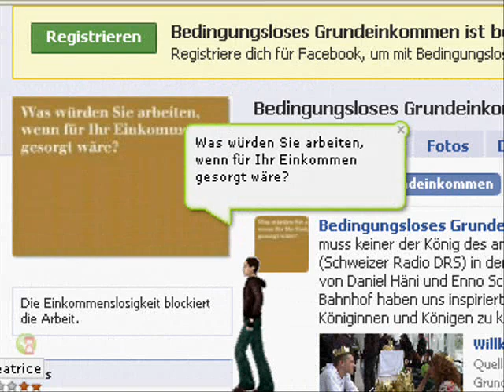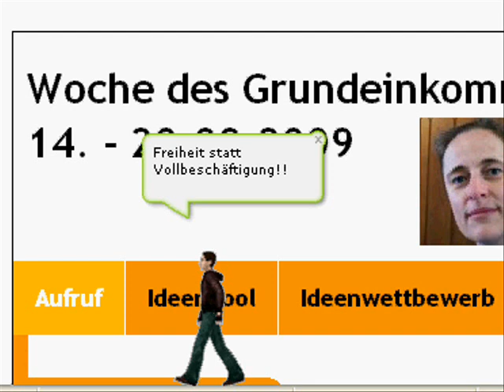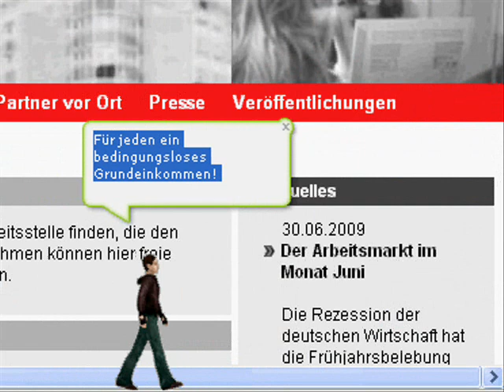Aufruf - Online-Demo - Straße der (R)evolution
1. In die Demoliste eintragen:
2. Weblin-Avatar holen:
3. Auf Starschuss warten:
4. Mit dem Weblin-Avatar auf der Seite der Bundesagentur für Arbeit für das bedingungslose Grundeinkommen demonstrieren. Die Demo wird gefilmt und veröffentlicht.